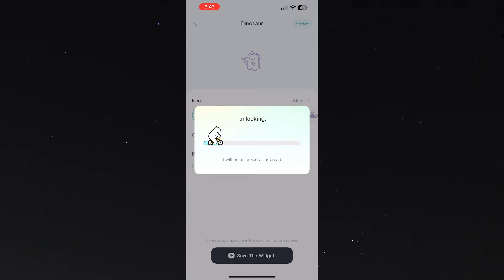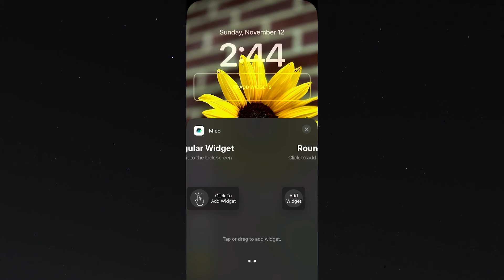How to Add GIF Widget on iPhone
In this video, I'll show you how to add a GIF widget on iPhone.